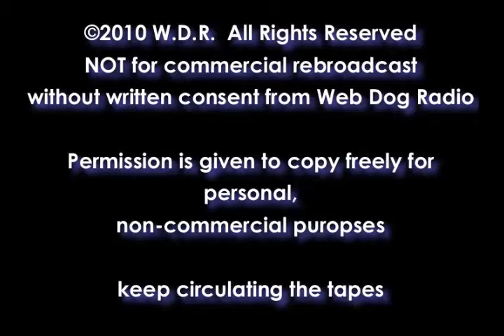Ep 7-7 History of paintball clothing (Special Ops Fusions)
We're getting near the end of this series, and this time I'm showing my Spec Ops digis.  These are the ones I've been playing in for a few years now, and this is ALMOST the most modern set I've got.  Almost.  Now my next goal is to get the ACU versions of these.  If anyone's in Utah, tell Mo to hold me a set for when I get my first check!

WDR needs YOU! Yeah! YOU there! Watching the show! Like what you see? TELL ME! Rate what you feel, comment what you liked/hated, and let people know about the channel! You can help webdog by supporting the channel